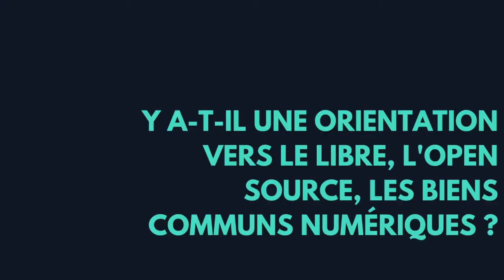Rencontre avec Marie-Caroline Missir, Directrice générale de Canopé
Rencontre avec Marie-Caroline Missir, Directrice générale de Canopé / Salon des solutions éducatives numériques de Lille (16/06/2022) à Canopé Lille.